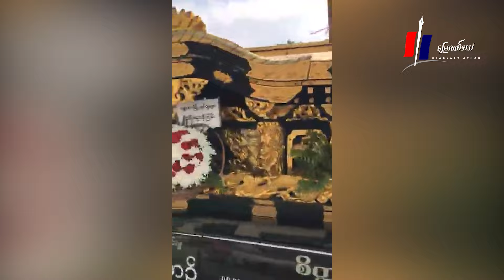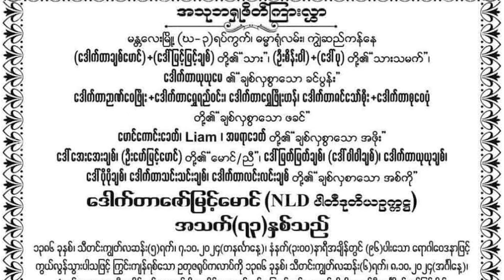မန္တလေးမြို့ကြီး ငိုတဲ့နေ့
မန္တလေးမြို့ကြီး ငိုတဲ့နေ့ (ရုပ်သံဆောင်းပါး)

မြေလတ်အသံ၊ အောက်တိုဘာ ၁၀၊ ၂၀၂၄။

တမနက်လုံး မိုးကပြိုကျတော့မလို အုံ့မှိုင်းပြီး ကောင်းကင်က မဲမှောင်လို့နေသလောက် လမ်းမပေါ်သွားလာနေကြသူတွေဟာလည်း မျက်နှာမသာမယာပါပဲ။

မနက် ၁၀ နာရီလောက်မှာ ကောင်းကင်က တိမ်သားတွေ ပြန်လည်ကင်းစင်သွားလို့ လင်းလာပေမဲ့လည်း လူတွေရဲ့ မျက်နှာကတော့ ပိုလို့သာမဲမှောင်လာပြီး မန္တလေးမြို့က လမ်းမတလျှောက် ငိုညည်းသံတွေလွှမ်းသွားပါတယ်။

"ဆရာရေ၊ ဆရာရေ"လို့ ငိုပြီးထိုင်ကန်တော့နေသူ အမျိုးသမီးတွေ၊ လမ်းမတလျှောက် မကြုံစဖူး လုံခြုံရေးတွေကြား ယောက်ျားရင့်မာကြီးတွေရဲ့ အံတကြိတ်ကြိတ်နဲ့ တောက်တခေါက်ခေါက်သံတွေဟာ တနေ့လုံးရဲ့ ကြေကွဲစရာ ပြယုဂ်ပါ။

အဲဒီနေ့ အောက်တိုဘာ ၈ ရက်ဟာ အာဏာသိမ်းစစ်တပ်ရဲ့ အငြိုးတကြီးဖမ်းဆီးအကျဉ်းချခံခဲ့ရသူ အမျိုးသားဒီမိုကရေစီအဖွဲ့ချုပ် ဒုဥက္ကဌ၊ မန္တလေးတိုင်းဝန်ကြီးချုပ်ဖြစ်ခဲ့သူ ဒေါက်တာဇော်မြင့်မောင်ကို သင်္ဂြိုဟ်တဲ့နေ့ ဖြစ်ပါတယ်။

ဆောင်းပါး - အမရာ၊ တည်းဖြတ် - HP